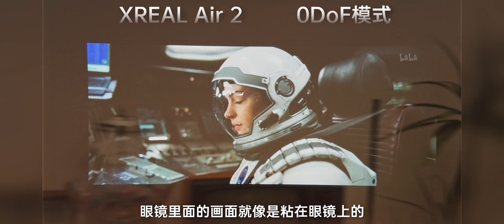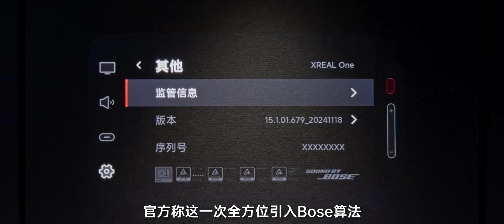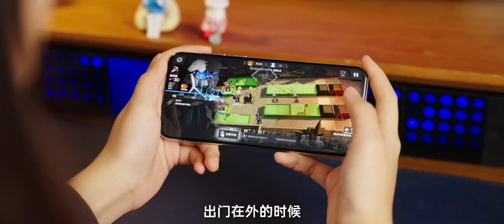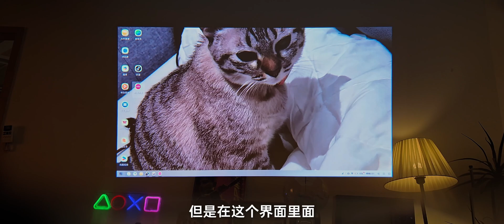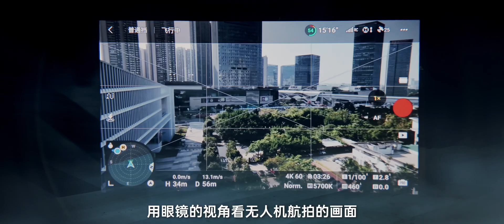XREAL One 體驗：這回全給你縫完了！AR眼鏡完全體！一鍵賽博！｜大狸子切切裡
沒想到XREAL這回居然直接整了個自研晶片，原生3DoF的AR眼鏡究竟能整出哪些新花樣呢？